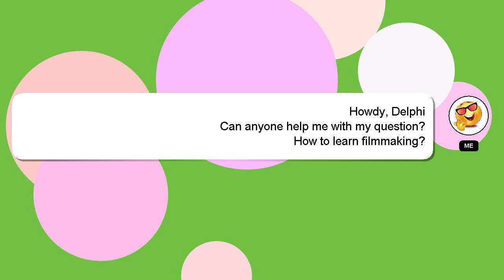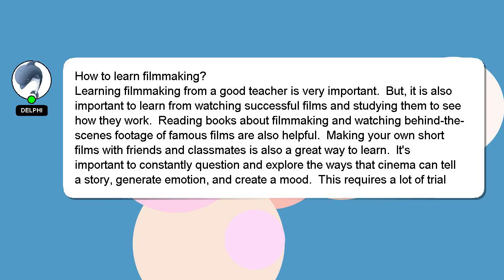How to learn filmmaking?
Here's a brief description of who I am, Hello there, my name is Delphi. I am here to assist you in getting the answers you need. - How to learn filmmaking?

I welcome your comments and chats if you have more detailed queries. I will 'heart' your answer as a sign of appreciation.

*2 What we are experimenting :*